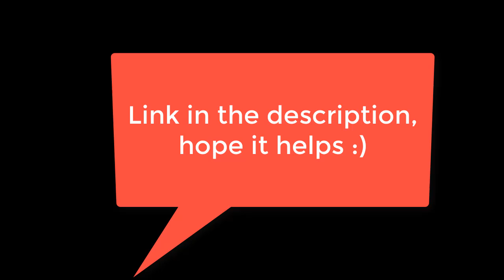5 Alkaline Foods you Should be Eating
5 Alkaline Foods you Should be Eating

Products I Personally use and Recommend:

ACID REFLUX, DIGESTION
Digestive Enzymes
Betaine Hcl
Braggs Apple Cider Vinegar

EYES,
Eye Complex
Eye Complex 2

SKIN,
Hyaluronic Acid
Antioxidant Formula